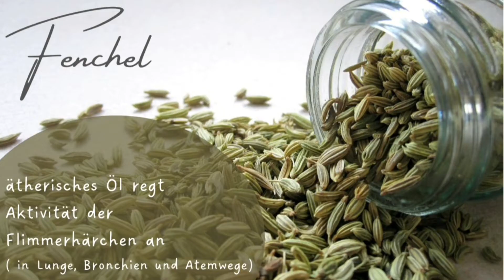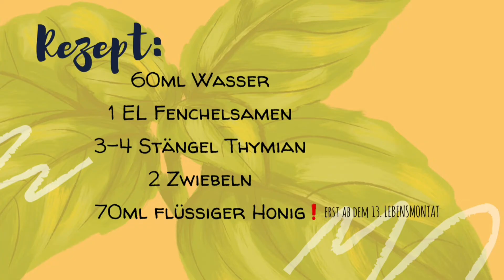Kinderhustensaft "Piccolino" (5 Zutaten)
In diesem Video habe ich ein Kinderhustensaft-Rezept für dich.
Die Zubereitung ist schnell und einfach. Der Hustensaft kann bis zu 3 Tage im Kühlschrank aufbewahrt werden.

Ich wünsche eurem kleinen Schatz eine gute Besserung.

eure Jessi

Dieses Video wurde erstellt und gestaltet mit Canva. Einzelne Elemente stammen von Canva

☆ MUSIK ☆
Intromusik : gemafreie Musik von Titel "Endless love"
Rezeptmusik: Italian Morning von Twin Musicom unterliegt der Lizenz Creative-Commons-